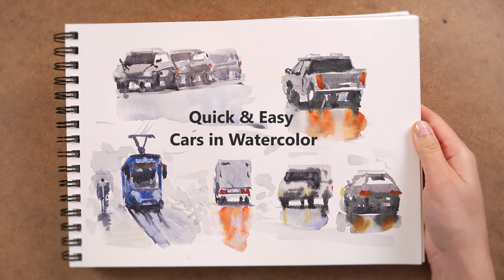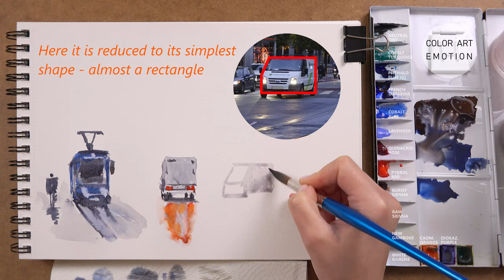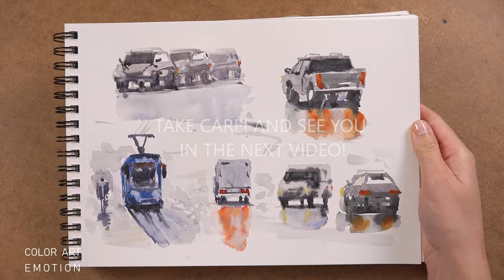How to SUGGEST Cars with Watercolor | Enhance your Urban Sketching - Tutorial in Real Time [4K]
I hope you are excited to see how to paint cars in watercolor!

In this video we will look at 5 different types of cars plus a tram – all seen from different angles and we will be sketching them directly with watercolor. We will look at how to sketch a tram and how to sketch cars from front and back.

At the beginning of every sketch I placed a small diagram showing the subject reduced to its simplest shape – once you get that shape in place with a light wash – you can start and build up more details on top of that.

So, at the end of this video, if you paint along, you will have a total of six different car sketches done with watercolor.

If you paint along by following this video, please tag @ colorartemotion and  # colorartemotion, so I can also see it. :)

00:00 How to paint Cars in Watercolor
04:42 How to paint a simple car in watercolor
07:19 How to watercolor sketch a van
11:09 How to paint a car seen from its back
13:54 How to watercolor sketch a pickup car
18:35 How to paint cars in a row
25:04 A few fine details